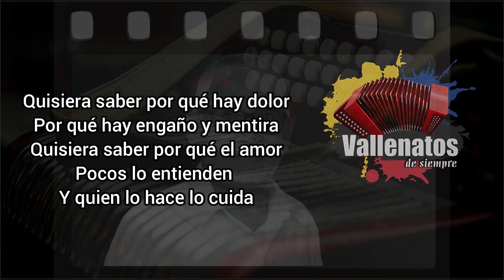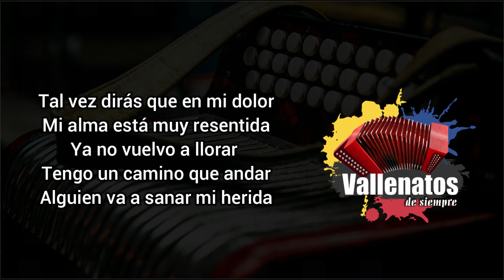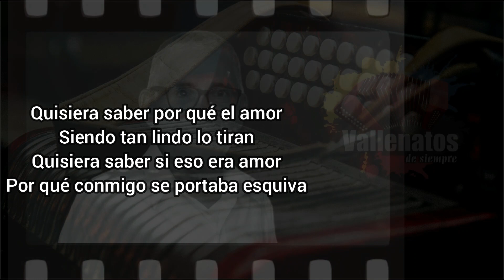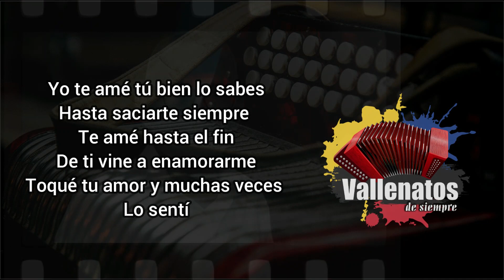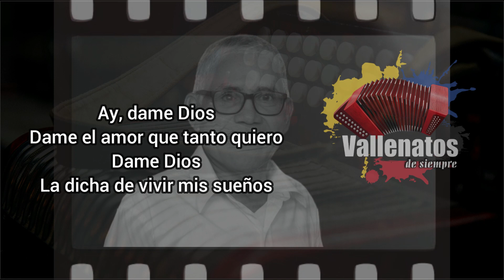No Vine A Disculparme - Carlos Meneses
¿Quieres recibir listas con canciones como esta y muchos más éxitos de la música vallenata en tu celular completamente GRATIS? Solo regístrate en este link y empieza a disfrutar los mejores éxitos de tu música preferida. 👇🏼

NO VINE A DISCULPARME

Quisiera saber por qué hay dolor
Por qué hay engaño y mentira
Quisiera saber por qué el amor
Pocos lo entienden y quien lo hace lo cuida

Quisiera entender por qué un adiós
Siempre nos deja una herida
Viva el amor, cuando es sincero
de veras nunca se olvida

El amor es como el aire
Que aunque lo sientas tú jamás lo tocarás
El amor es agradable cuando dos seres
Se quieren y se aman de verdad

Yo hoy no vine a disculparme
Yo solo quiero que tú seas feliz
De ti vine a enamorarme
Toqué tu amor y muchas veces lo sentí

Ay, dame Dios
Dame el amor que tanto quiero
Dame Dios
La dicha de vivir mis sueños

Tal vez dirás que en mi dolor
Mi alma está muy resentida
Ya no vuelvo a llorar
Tengo un camino que andar
Alguien va a sanar mi herida

Siendo tan lindo lo tiran
Quisiera saber si eso era amor
Por qué conmigo se portaba esquiva

Quisiera entender por qué ignoró
Que le dio luz a mi vida
Dímelo Dios, por qué cambió
Que hasta su dignidad lastima

El amor es algo grande
que necesitas para poder vivir
El amor nunca es culpable
De los errores cometidos, eso es así

Yo te amé tú bien lo sabes
Hasta saciarte siempre te amé hasta el fin